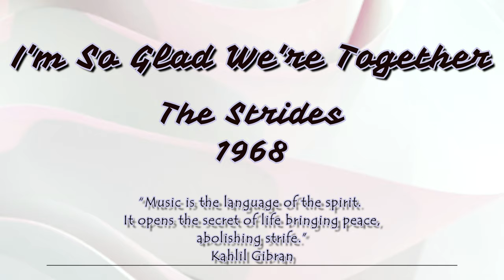I'm So Glad We're Together-The Strides-1968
I'm So Glad We're Together.
The Strides.
1968.
Remastered.